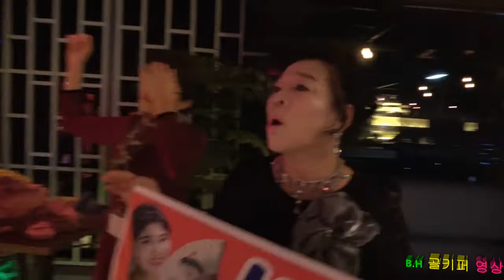가수이새미-아모르 파티.보리고개.2017 11 10 이새미 가수 음반 발표회1주년기념 및 송년회. B.H 골키퍼 영상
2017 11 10 이새미 가수 음반 발표회1주년기념 및 송년회.
B.H 골키퍼 영상
촬영-꼬뿌니이
편집;골키퍼